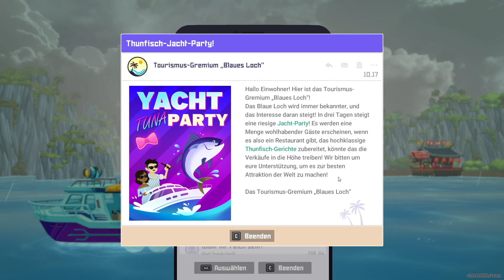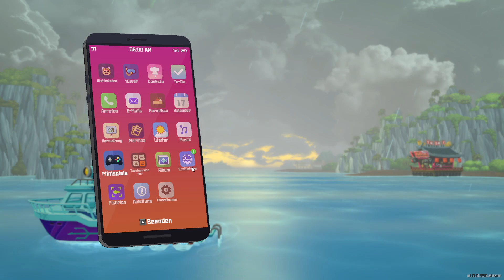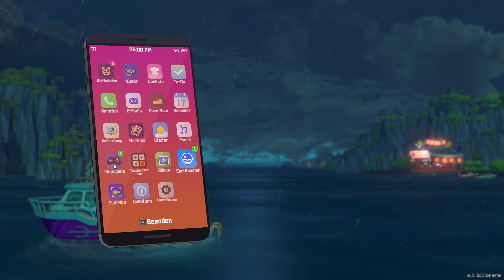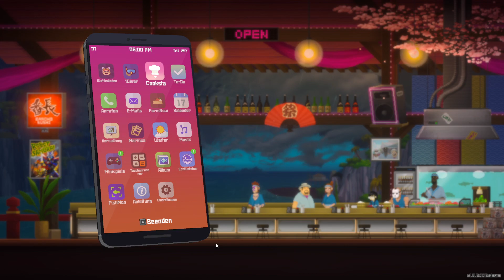Dave the Diver | Gameplay | Tag 17 | Kapitel 6 | Schmelzender Gletscher